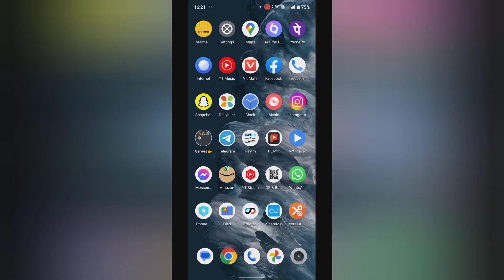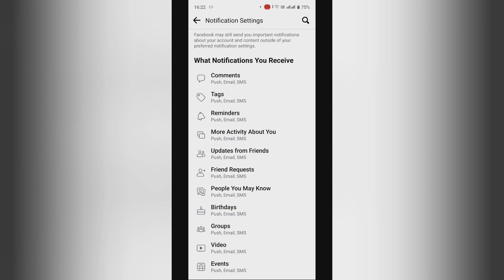How to turn on activity in facebook , facebook ke events me activity on kase kare